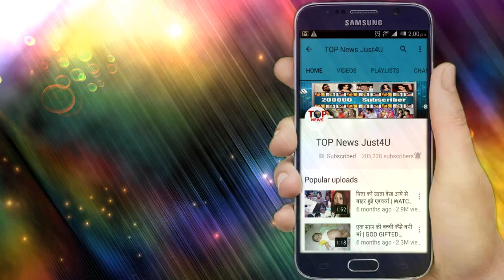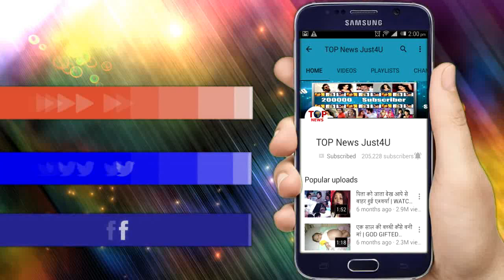YRKKH: OMG!! KAIRAV की बिमारी का असर कर रहा है बिछड़े हुओ को एक, क्या यह सह पाएगी VEDIKA